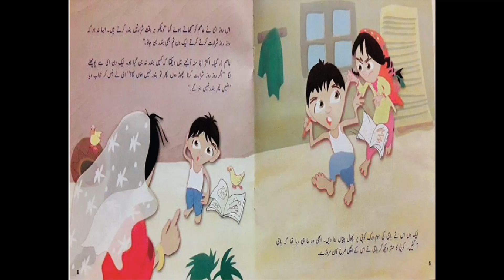میں بندر نہیں بنوں گا | Urdu Kahaniyan | Stories in Urdu | Urdu Story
میں بندر نہیں بنوں گا | Urdu Kahaniyan | Urdu moral lesson books | Urdu Story